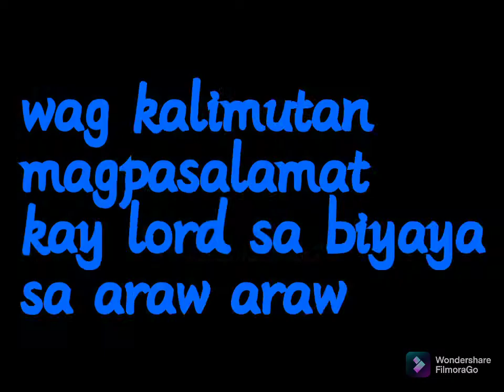THANK YOU LORD SA BIYAYA SA ARAW ARAW+ SHOUT OUT